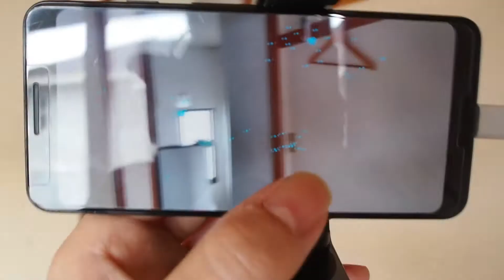スマホARで三次元を聴く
すまほの間違った使い方をして遊ぶシリーズ。（番外）